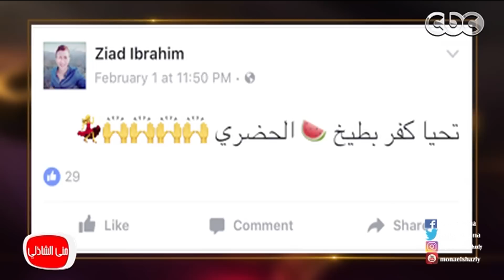معكم منى الشاذلى - لأول مرة الحضري و حسن الرداد يكشفان عن صلة القرابة بينهما